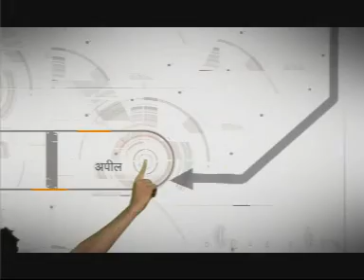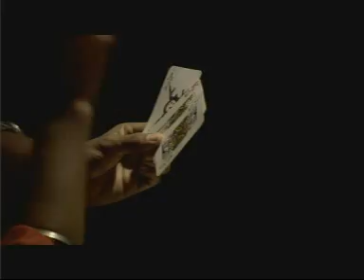Channel Packaging/GAP Films